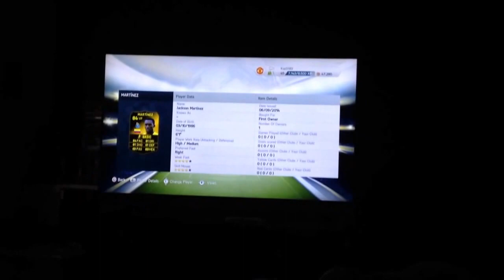Fifa 14 TOTW Martinez 3rd one